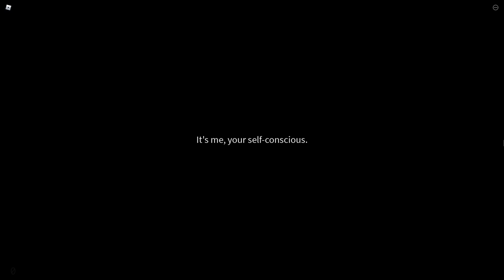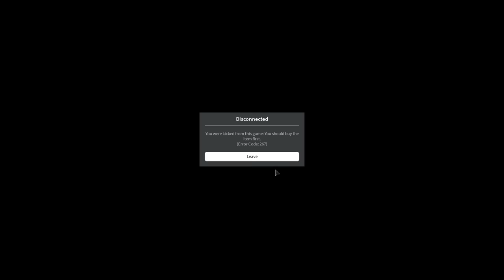Get a Snack at 4am (and FIND MYSELF!!!)